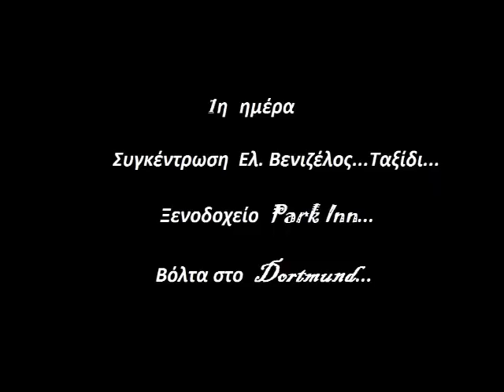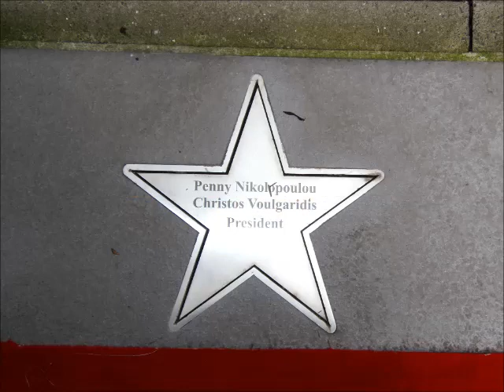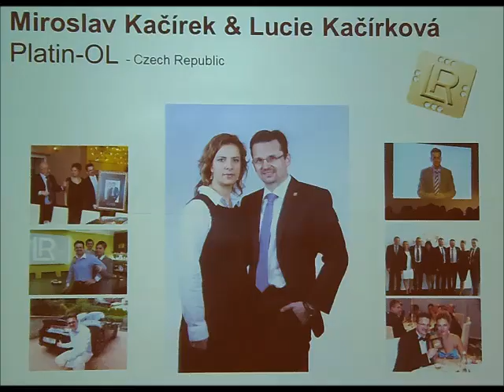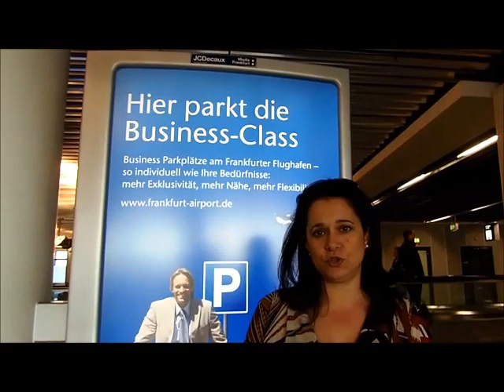JTL Academy 06/2014 @ LR Health & Beauty